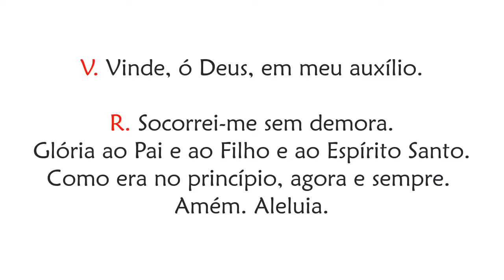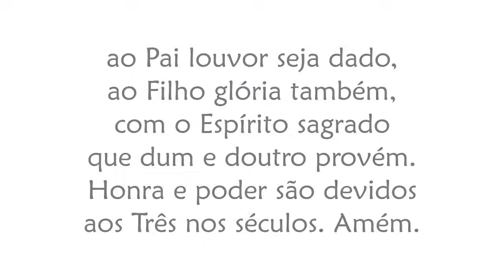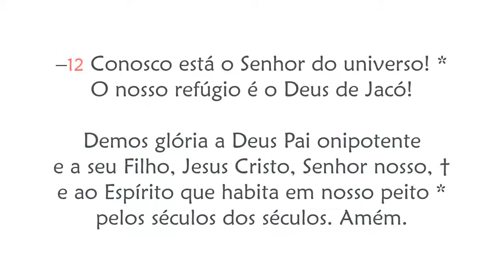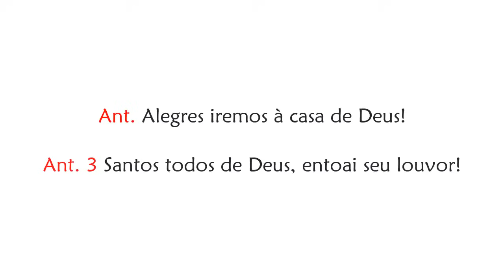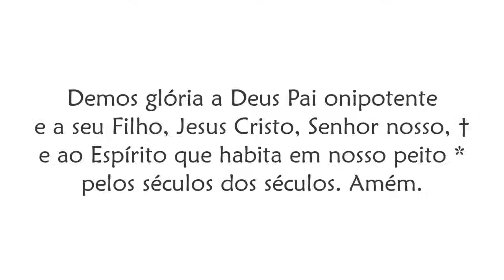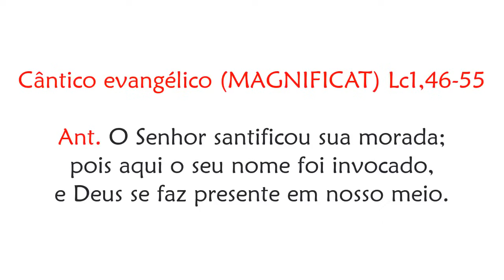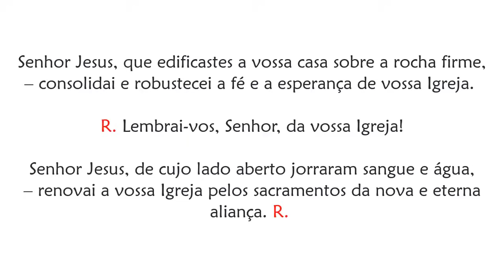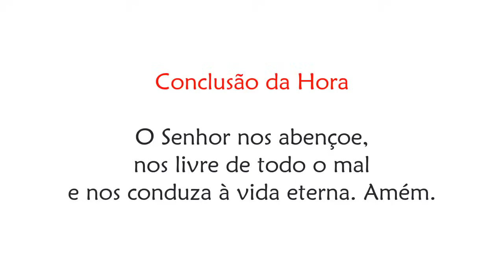Vésperas da Festa da Dedicação da Basílica do Latrão